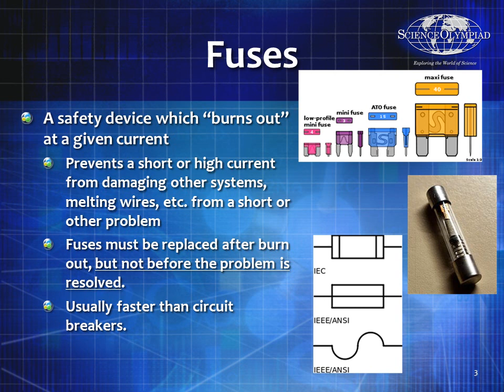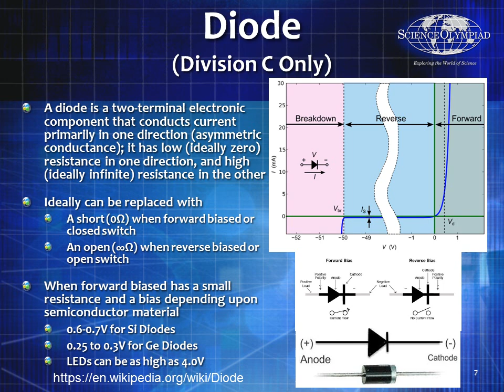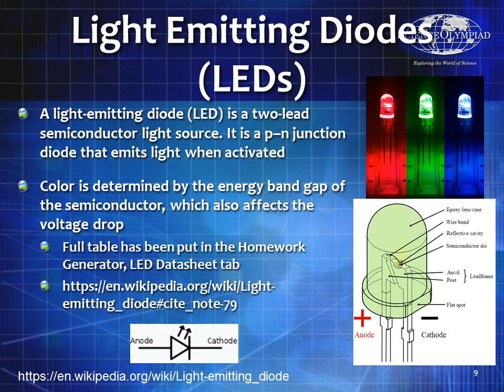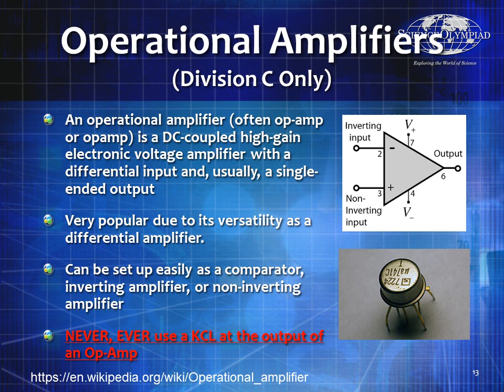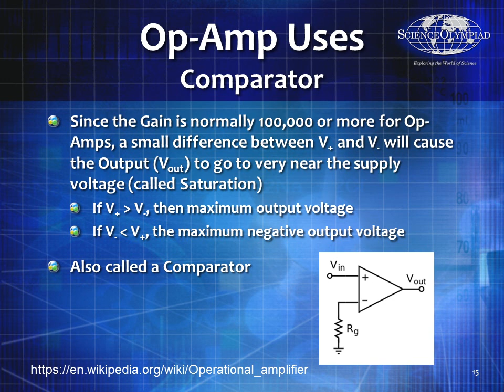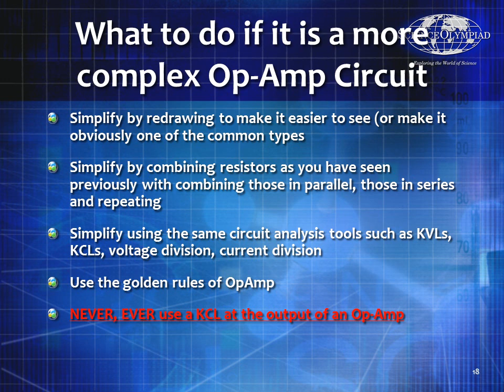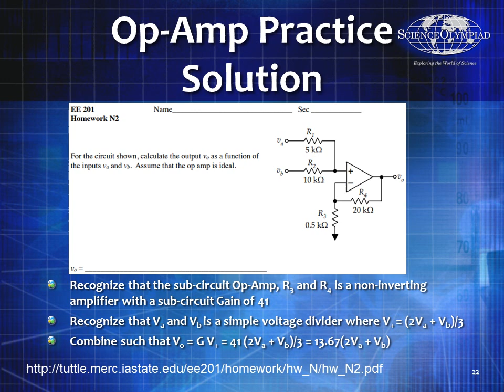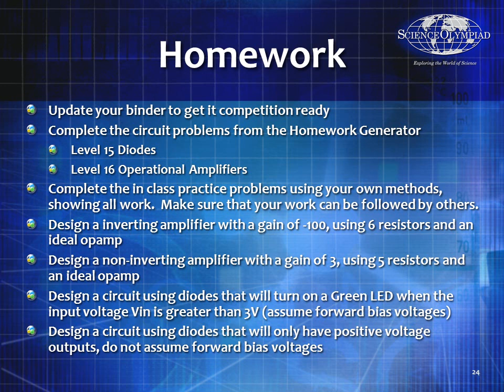Science Olympiad 2019 Circuit Lab, Practice 12